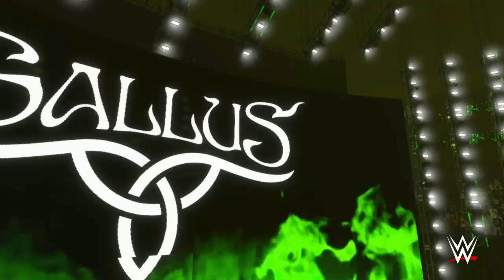WWE2K24 WWE Universe Mode #92 Payback PPV